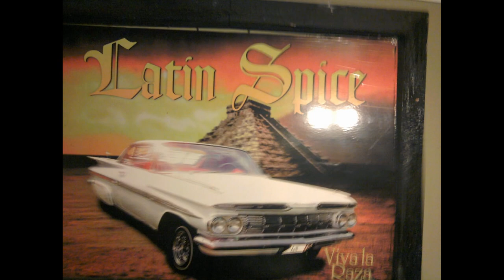Robert Meras & Latin Spice Cassette Tape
Robert Meras & Latin Spice Cassette Tape. I've had this tape for years (decades?). Got it from my Primo Robert at some point. Songs have always stuck in my head. My Primo passed Monday April 18, 2022. Music was so much a part of my memories of him. I've been having a hard time finding his música online so I ripped & cleaned up the audio on this and uploaded it (couldn't get rid of that metronome-like click) so that others who knew and loved Robert can enjoy it.

Rest easy Primo... you're with our ancestors now. QDEP 🙏

(all photos from Robert's Facebook Page)
0:00 1) Get Down With Latin Spice
3:48 2) Dreamgirl
7:18 3) Love Between Lies
12:47 4) Viva La Raza
17:17 5) Puro Sur

I'm trying to figure out how to keep YouTube from running ads on this video because of that strike. I might have to mute the music to keep this video live)